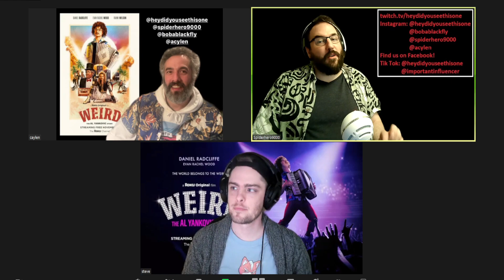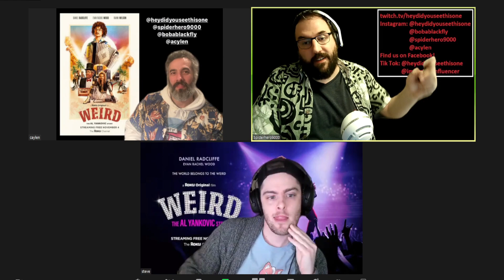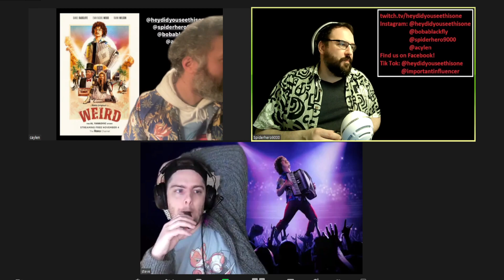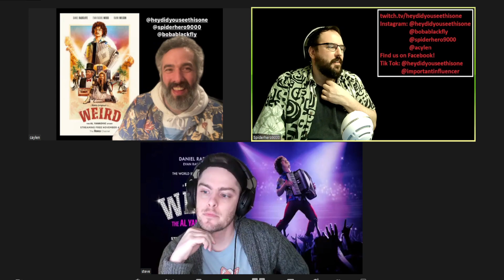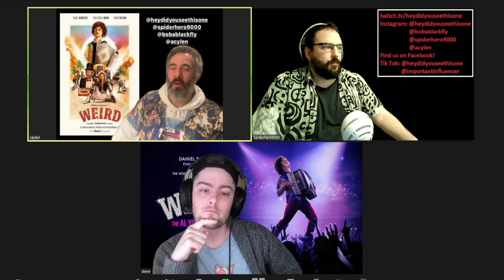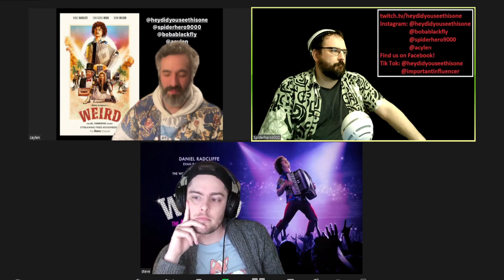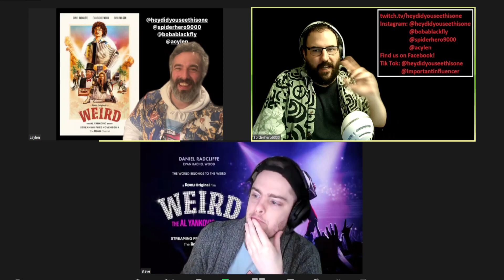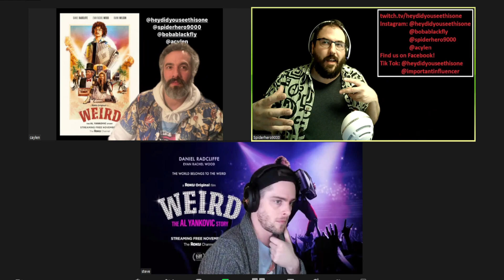Hey, Did You See This One? Episode 86 - Weird: The Al Yankovic Story (2022)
We wrap up Jason's Weird Birthday Month with the 2022 "Weird Al" Yankovic "biopic" Weird: The Al Yankovic Story (2022).

Starring: Daniel Radcliffe, Evan Rachel Wood, Rainn Wilson
Directed By: Eric Appel
Synopsis: The unexaggerated true story about the greatest musician of our time. From a conventional upbringing where playing the accordion was a sin, "Weird Al" Yankovic rebels and makes his dream of changing the words to world-renowned songs come true. An instant success and sex symbol, Al lives an excessive lifestyle and pursues an infamous romance that nearly destroys him.